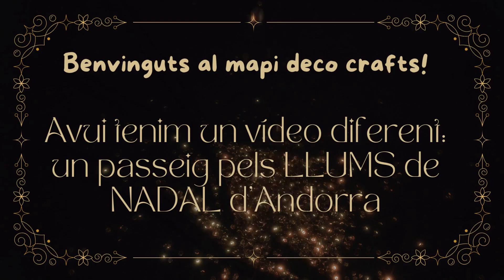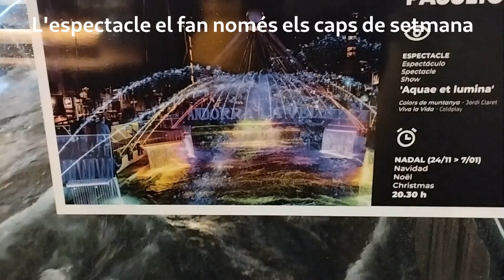11-DECO X-més 23-Un PASSEIG pels LLUMS de NADAL d'Andorra/A walk through Andorra's Christmas LIGHTS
Benvinguts a un nou treball FET A MÀ!!

Bé, aquest cop, no!!
No us porto un treball fet a mà, sinó un vídeo ben diferent, que espero que us faci passar una estona entretinguda: un passeig per l'avinguda Carlemany d'Escaldes-Engordany i l'avinguda Meritxell d'Andorra la Vella, gaudint de la magnífica il·luminació de Nadal que hi han posat!!
A veure si us agafen ganes d'anar-hi!!... una estona de lleure sempre va molt bé!
Ja m'ho explicareu si hi aneu! o si visiteu algun altre punt de la nostra geografia que destaqui pel seu esperit nadalenc amb pessebres o racons bonics, ho deixeu als comentaris i així en podrem gaudir tots!!
Moltes gràcies!
Maria Pilar

Música/Music by:
Free Music for Videos 👉 Music by Ashton Edminster - 1,000 Christmas Lights

Si t'ha agradat aquest vídeo o has passat una estona entretinguda, si us plau, ajuda'm posant-hi un  "M'AGRADA",  fes un COMENTARI del que t'ha semblat, COMPARTEIX el vídeo amb qui creguis que també li pugui agradar i, si no te'n vols perdre cap, queda't amb mi i SUBSCRIU-TE al canal

No t'oblidis d'activar la CAMPANETA! així youtube t'avisarà quan pugi un nou vídeo.

Si has arribat fins aquí, moltes gràcies!!. UN PETÓ MOLT FORT I. CUIDEU-VOS!!